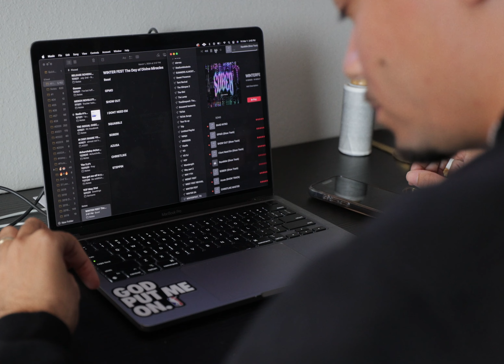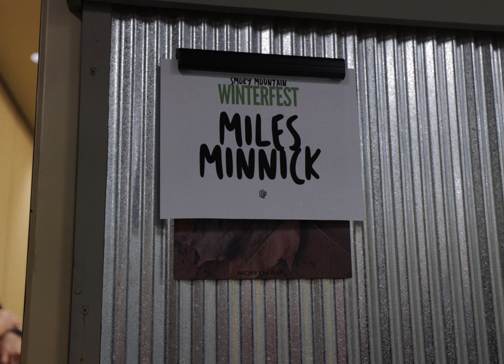I SQUABBLED IN FRONT OF 10,000 PEOPLE! 🤯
Directed by Chaidez Cinema